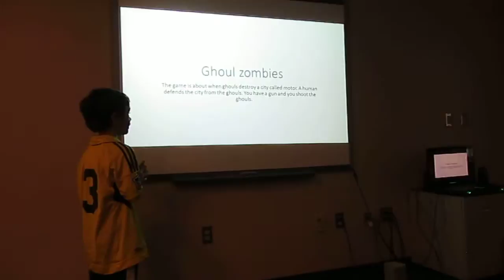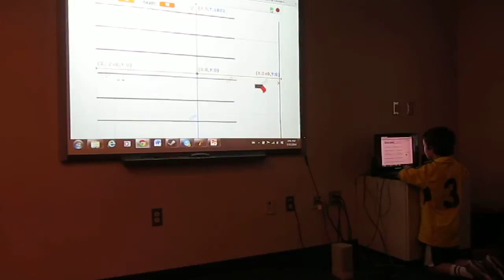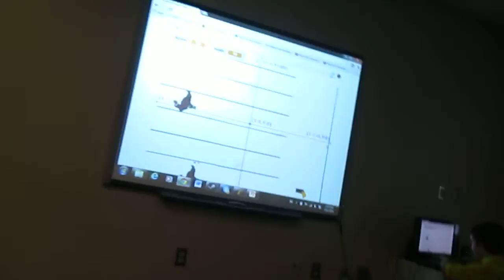ES: Programming at Wellington on 7/7 Final Presentation: Jake F